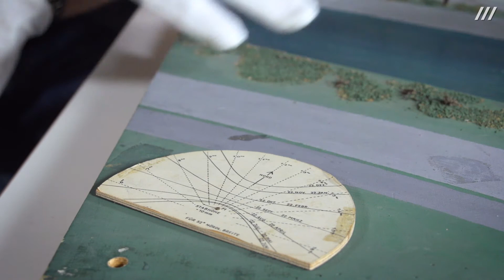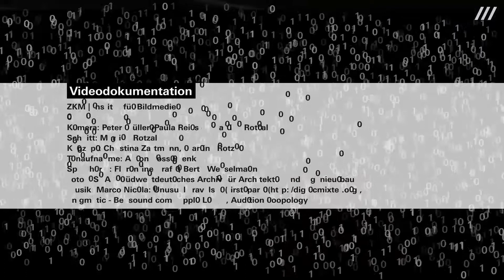Frei Otto. Denken in Modellen – Die Ökohäuser ZKM | Karlsruhe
Mit den sogenannten Ökohäusern kombinierte Frei Otto  das öffentliche Grün mit dem privaten Raum. Damit entwickelte er die Kombination aus urbaner Dichte und ökologischem Freiraum neu.

Frei Otto (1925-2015) zählt zu den international renommiertesten und innovativsten deutschen Architekten des 20. Jahrhunderts und ist eine zentrale Figur für die Baukultur des Landes Baden-Württemberg. Im März letzten Jahres bekam er für sein Werk den Nobelpreis der Architektur, den sogenannten Prizker-Preis verliehen – die weltweit höchste Auszeichnung für Architektur.

Ausstellung:

Kurator: Georg Vrachliotis
Ko-Kuratoren: Marc Frohn, Joachim Kleinmanns, Martin Kunz
Ausstellungsarchitektur: FAR frohn&rojas

Kamera: Peter Müller, Paula Reissig, Martina Rotzal
Schnitt: Martina Rotzal
Konzept: Christina Zartmann, Martina Rotzal
Tonaufnahme: Anton Kossjanenko
Sprecher: Florentine Krafft, Berth Wesselmann
Fotos: SAAI | Südwestdeutsches Archiv für Architektur und Ingenieurbau